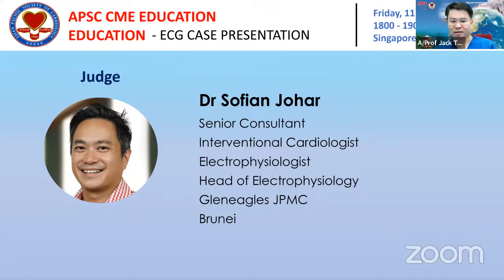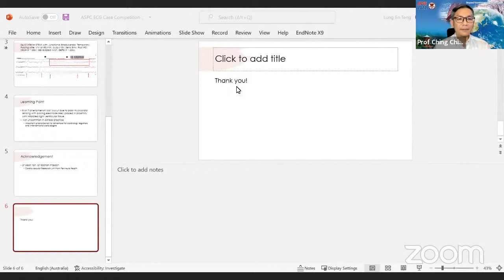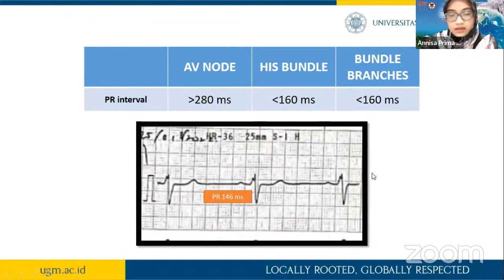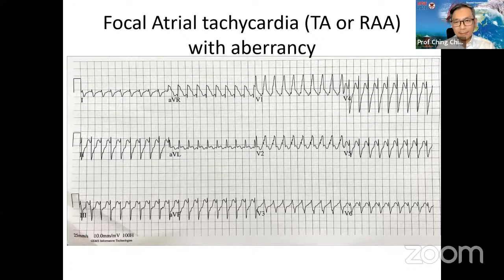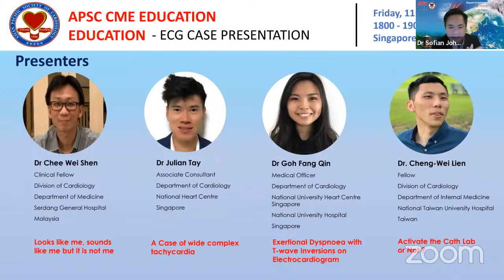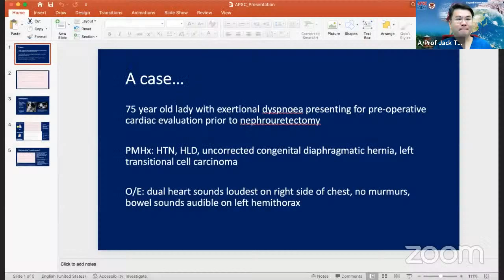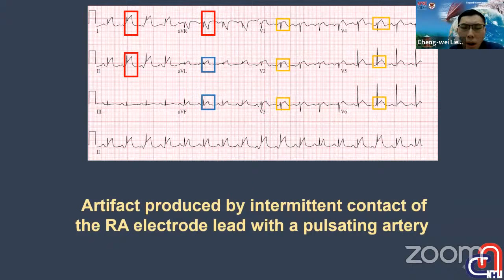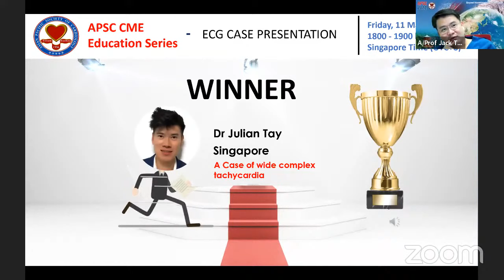ECG Case Competition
APSC CME Education Series
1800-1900- Singapore time UTC +8

Chair:
Clin A/Prof Jack Tan
Head Cardiology
National Heart Centre Singapore
Immediate Past President
Asian Pacific Society of Cardiology
International Society of Cardiovascular Pharmacotherapy
Singapore

Faculty
Dr Sofian Johar
Senior Consultant
Interventional Cardiologist
Electrophysiologist
Head of Electrophysiology
Gleneagles JPMC
Brunei

Clin A/Prof Ching Chi Keong
Senior Consultant
Department of Cardiology
Director of Electrophysiology And Pacing
Singapore

Case Presenters:
Dr Teng Lung En
Basic Physician Trainee
Department of Medicine
Frankston Hospital
Peninsula Health
Melbourne, Australia
Never Skip a Beat

Dr Annisa Prima Monika
Cardiology Resident
Department of Cardiology & Vascular Medicine
Faculty of Medicine
Public Health and Nursing UGM
Dr. Sardjito General Hospital
Indonesia
How to Determine the Block Site in AVB 2:1 from 12 Lead ECG?
Dr Phang Yuen Hoong
Cardiology Fellow
Department of Cardiology
Sultanah Bahiyah Hospital
Kedah, Malaysia
SVT or VTs?

Dr Chee Wei Shen
Clinical Fellow
Serdang General Hospital
Malaysia
Looks like me, sounds like me but it is not me

Dr Julian Tay
Associate Consultant
Department of Cardiology
National Heart Centre
Singapore
A Case of wide complex tachycardia

Dr Goh Fang Qin
Medical Officer
Department of Cardiology
National University Heart Centre Singapore
National University Hospital
Singapore
Exertional Dyspnoea with T-wave Inversions on Electrocardiogram

Dr. Cheng-Wei Lien
Fellow
National Taiwan University Hospital
Taiwan
Activate the Cath Lab or Not ?

In collaboration with:
Abbott